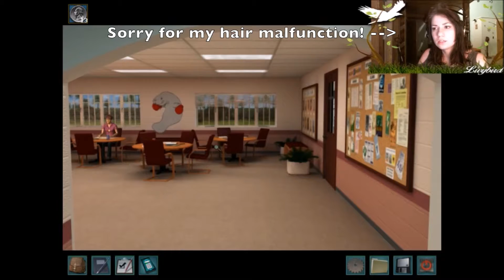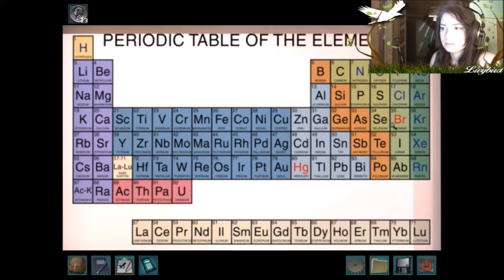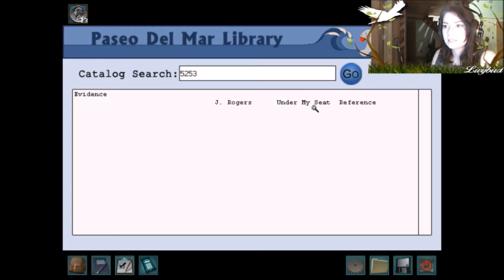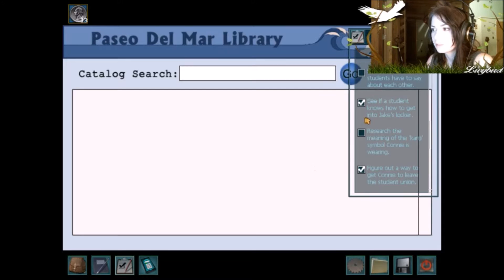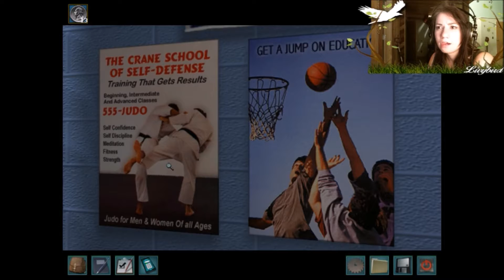NANCY DREW #1 | Secrets Can Kill {REMASTERED} - Part 3 || DAREL HAS WEIRD EYES?!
Here is the third episode of my new series, Nancy Drew - SECRETS CAN KILL {Remastered}

If you like this video and want more...

I hope to see you all soon!

Just Remember to..
SPREAD YOUR WINGS AND SOAR!